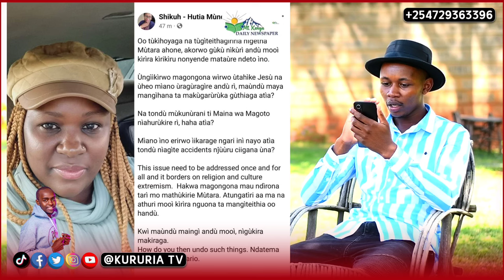What happened to Dennis mutara,samidoh ,Karen love